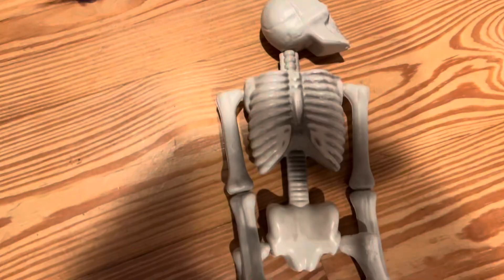Jeffy - Be Aghast (Official Music Video)